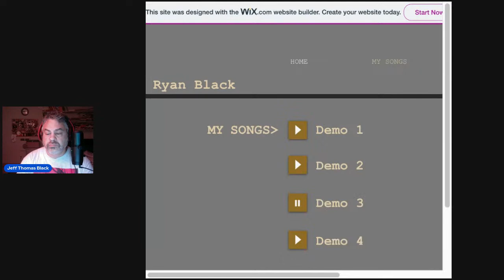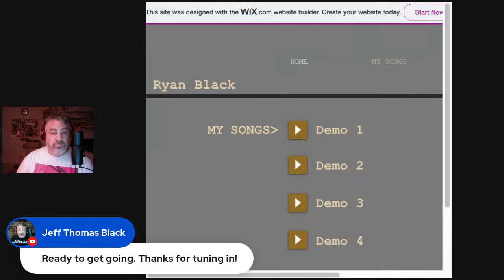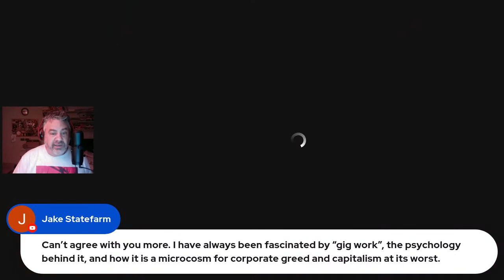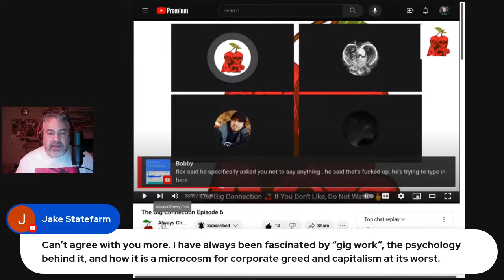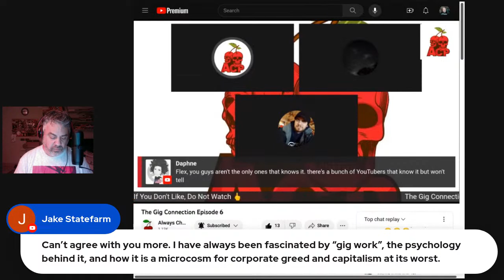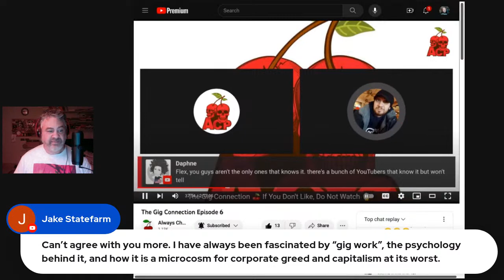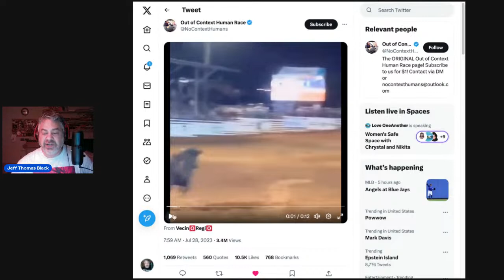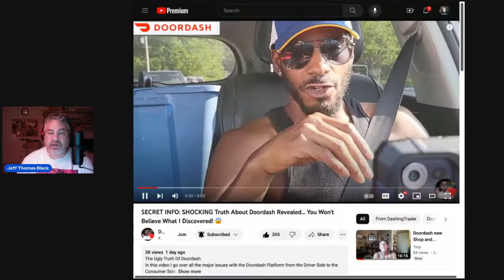🎧It’s The Beginning of the End for DoorDash! Saturday, July 29, 2023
@Mr.Betonyou & gigtubers exposed! @MrFlex @AlwaysCherryPick @SinCityDeliveries. Scams draw scammers on every "side" of the marketplace. There is no "gig economy," and labor is in no way "independent." DoorDash is only fraud substituting for legitimate business in our local, state, national and global economies.